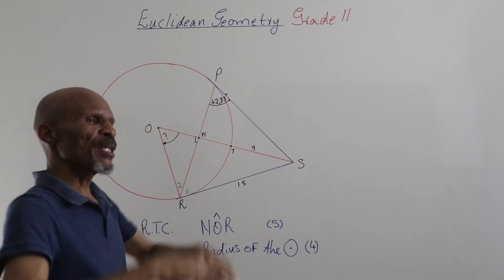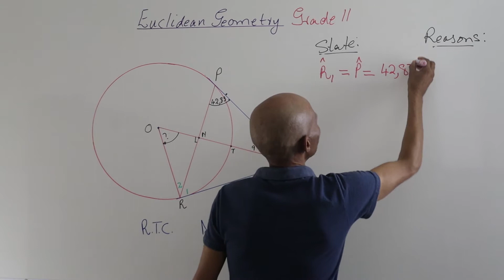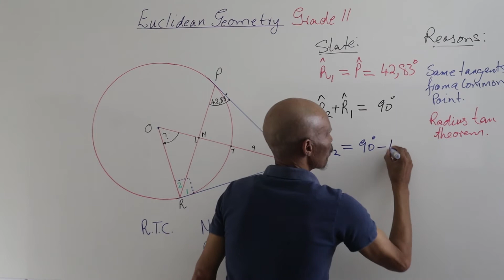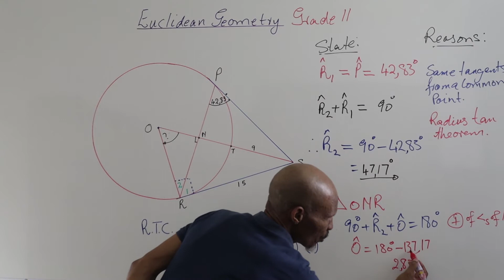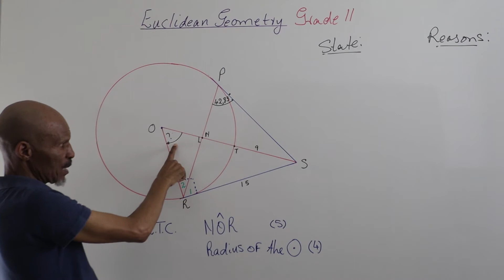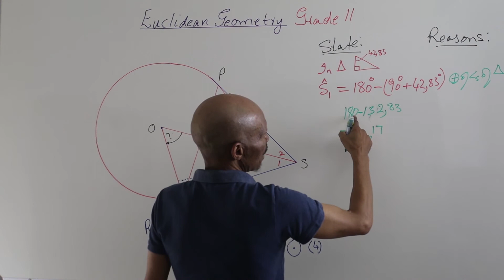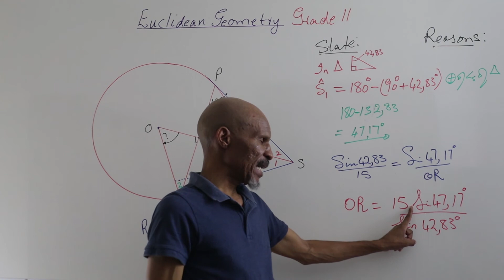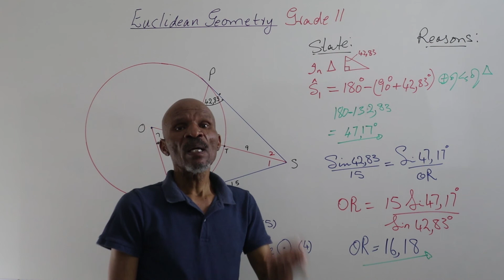Euclidean geometry GRADE 11 Q&A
this question was posted on our Grade 11 whatapp group. you too are also welcome to post us any math question you have